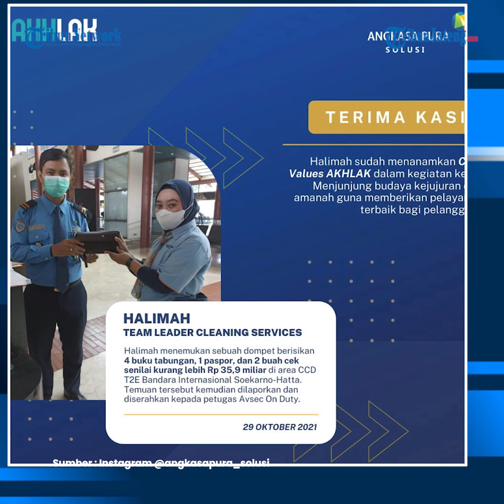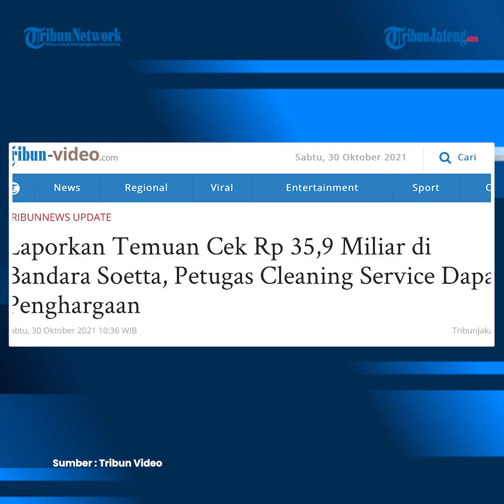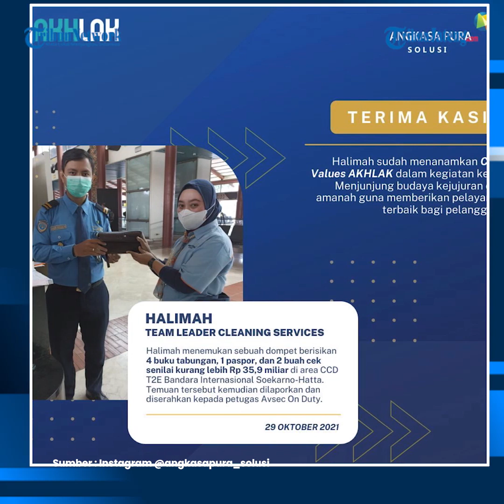Viral Cleaning Service Bandara Soekarno-Hatta Temukan Cek Rp 35,9 Miliar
Seorang cleaning service Bandara Soekarno-Hatta (Soetta), Tangerang, Banten, menemukan cek senilai Rp 35,9 miliar milik seorang penumpang.

Ia kemudian melaporkan temuan tersebut hingga berujung pada naik jabatan.

Cleaning service tersebut bernama Halimah (36). Halimah menceritakan awal mula ia menemukan cek tersebut.